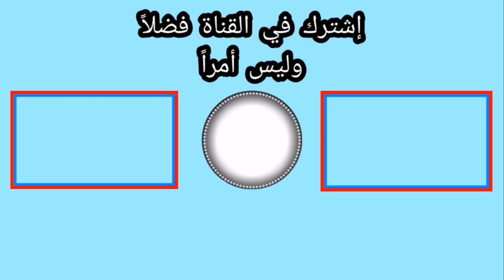بلياردو جيمات مأساوية على طاولة 50 مليون 😢😭😭 8 Ball Pool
بلياردو جيمات مأساوية 😢😭😭 8 Ball Pool

اللهم صل على نبينا محمد وعلى آله وصحبه أجمعين
لمن يحب دعمي للتطوير القناة رابط حساب الدعم

لا تنسى دعمي بلايك للفيديو والاشتراك في القناة وتفعيل زر الجرس

بتحب تابعني على الفيسبوك
Yahya TV

على الإنستقرام

1yahya_tv

عددنا لليوم